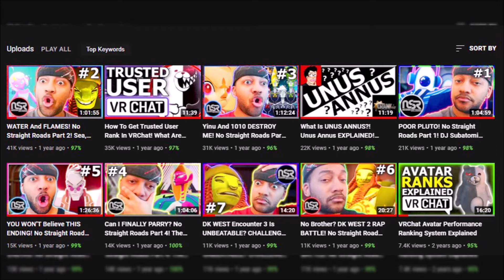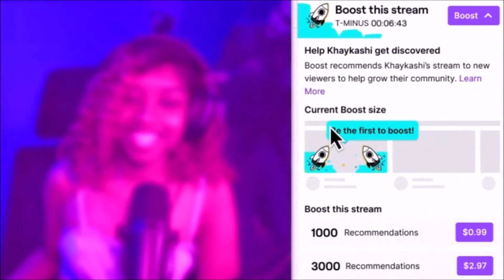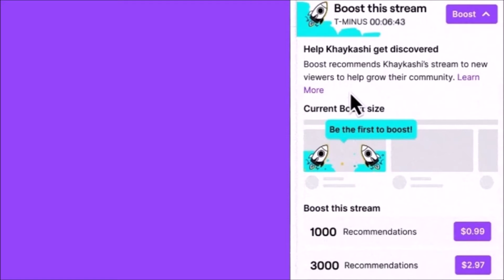Twitch Boost And Why People Are Talking About It - Have You Heard About This New TWITCH BOOST Thing?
Twitch is testing it's new BOOST feature which would allow people to Boost a stream by paying money to get a stream recommended more. Twitch does have a discoverability issue, but is this the right way to go about solving it? Let's discuss!